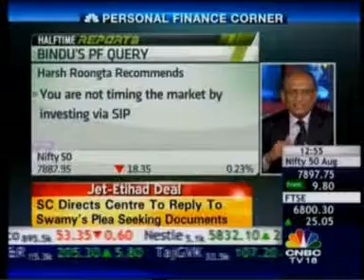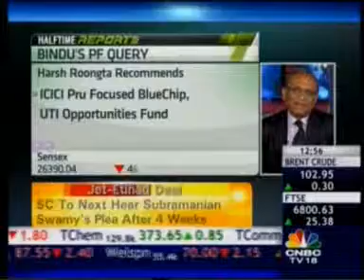12173 CNBC Personal Finance Corner 26 Aug 2014 03min 04sec Mr Harsh Roongta CEO, Apnapaisa com